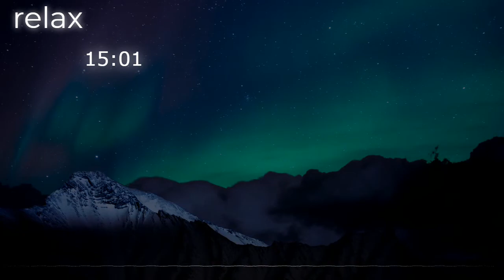musica para concentrarte .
relaja tu mente